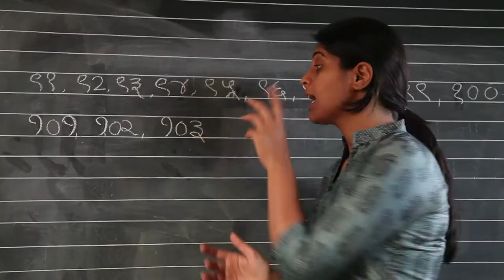PSA 3: Mumbai Police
Public Service Announcement created by ORF Mumbai for Mumbai Police